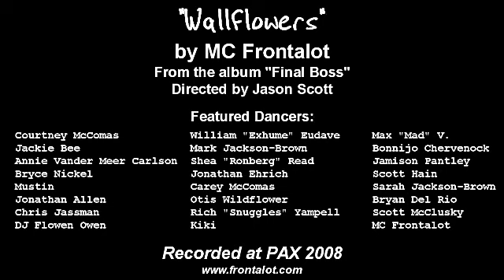MC Frontalot - Wallflowers (video by Jason Scott)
This is the seeder video for MC Frontalot's video contest. and show off how you think it ought to look when someone is doing The Margaret Thatcher. There will be a winner on Nov 4th 2008 when the new album Final Boss comes out.